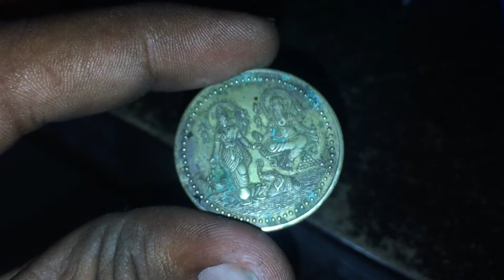1001 yare old coin sell